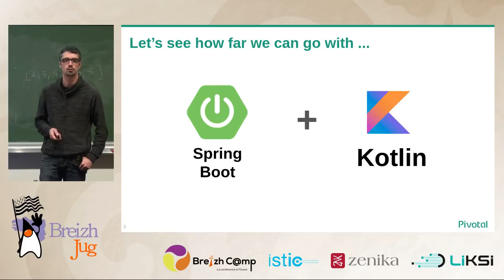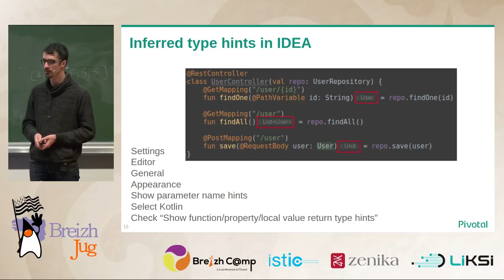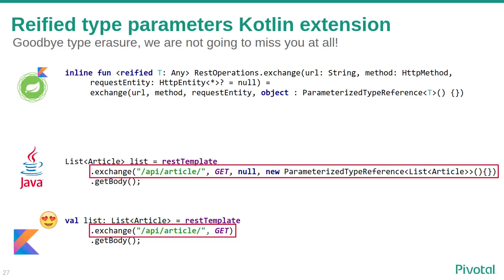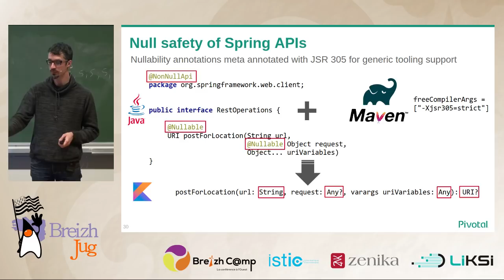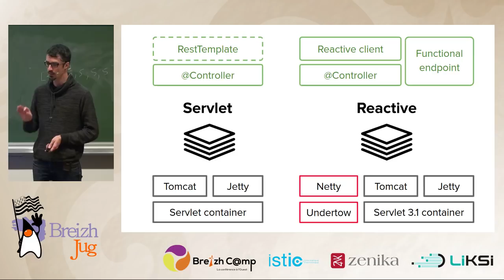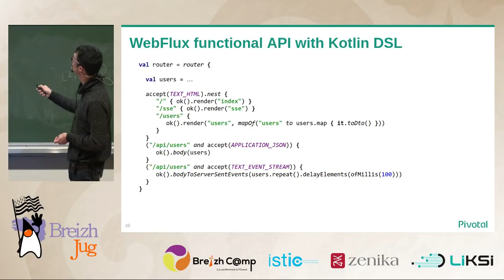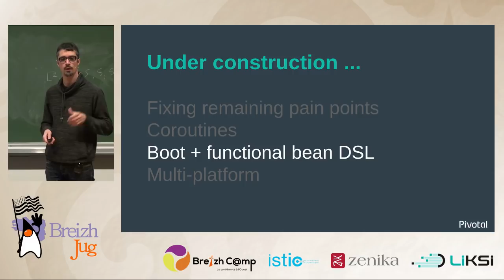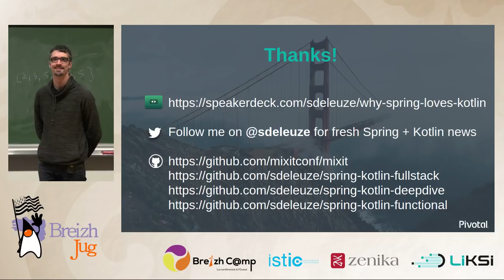[BreizhJUG] Pourquoi Spring ❤️ Kotlin ? (Sébastien Deleuze)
J'expliquerai pourquoi Spring ❤️ Kotlin et comment utiliser le support officiel de ce langage qui sera disponible dans Spring Framework 5, Spring Boot 2 et Spring Data Kay pour développer votre prochaine application Spring plus efficacement tout en vous faisant plaisir.

Je décrirai comment transformer étape par étape un projet Spring Boot 1.0 écrit en Java en un projet Spring Boot 2.0 écrit en Kotlin tournant sur le nouveau framework réactif Spring WebFlux :
Etape 1: Pourquoi choisir Kotlin et comment l'utiliser à la place de Java 8
Etape 2: Mise à jour vers Spring Framework 5 et Spring Boot 2.0
Etape 3: Migrer de Spring MVC à Spring WebFlux et ses API réactives
Etape 4: Utiliser l'API fonctionnelle de Spring